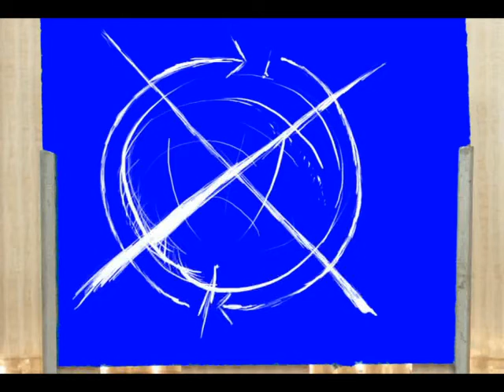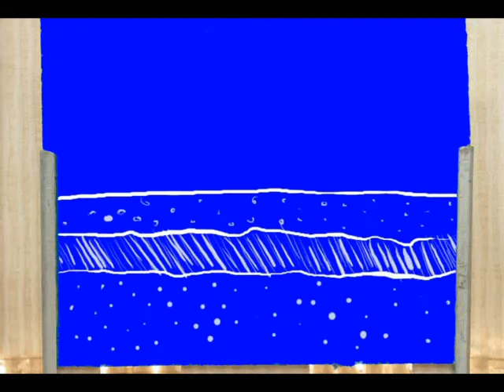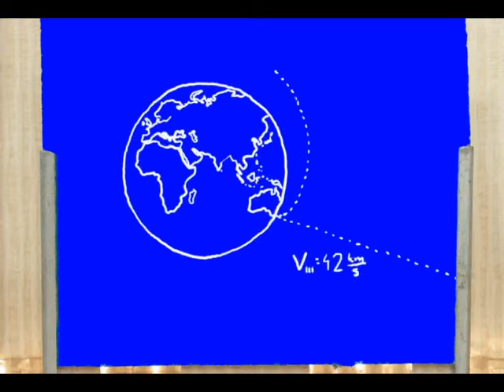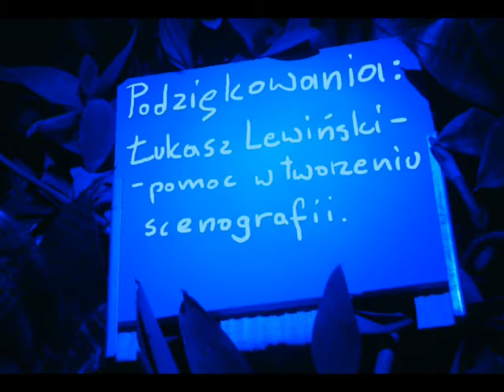PIPETA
Ferajna Filmowa Kapok ma zaszczyt zaprezentować Państwu zrealizowany metodą animacji poklatkowej jedyny odcinek kultowego programu popularnonaukowego PIPETA.

kapok.art.pl